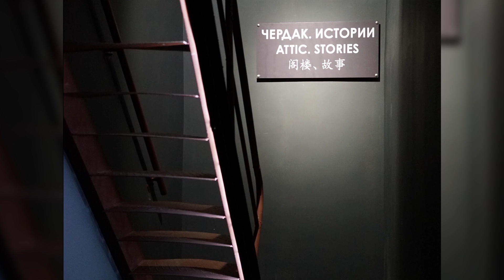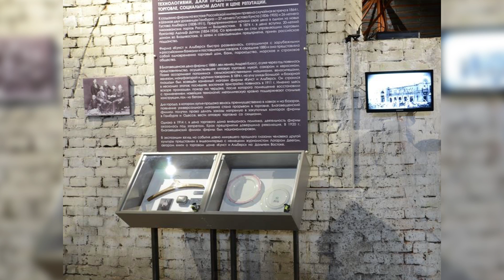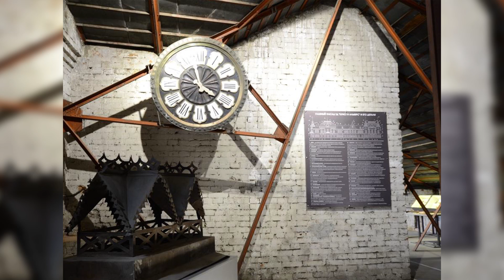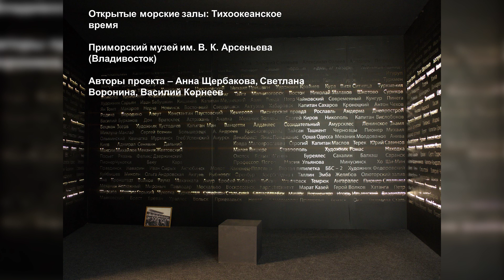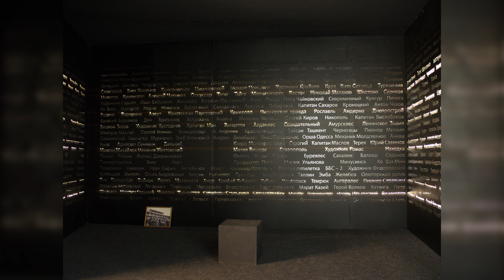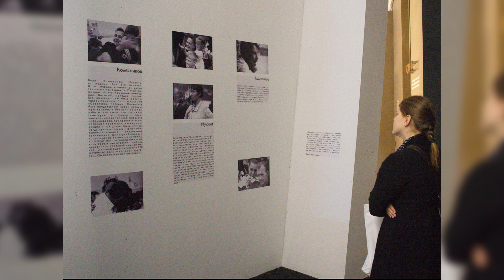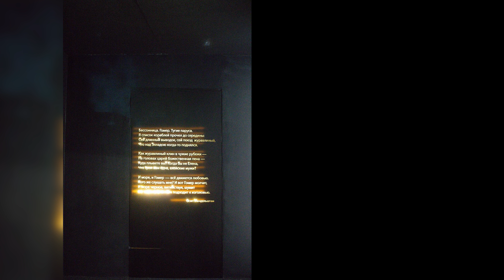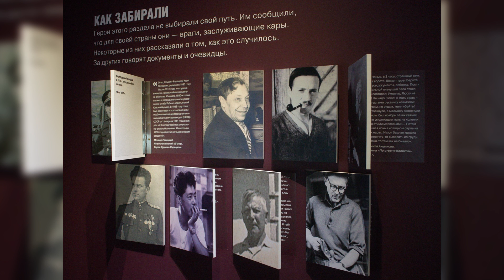Копылов Леонид - Лекция "Экспозиция - портрет территории"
12 октября 2017 года / Череповец, "Торово"
Копылов Леонид Юрьевич, директор программ НП «Проект "Культура"», президент Фонда друзей музея Анны Ахматовой в Фонтанном доме
Лекция «Экспозиция - портрет территории»

Данная лекция проводилась в рамках проектной лаборатории «Сделано в музее» (Компанией «Северсталь» при участии компании TUI Россия и СНГ и Ассоциации туроператоров России (АТОР)).
К участию были приглашены 39 сотрудников музеев из 11 северных регионов, эксперты из сфер культуры и туризма.

Фонд Траектория - Оператор Благотворительной программы «Музеи Русского Севера» в 2017 году.